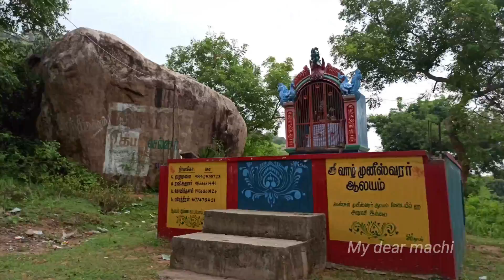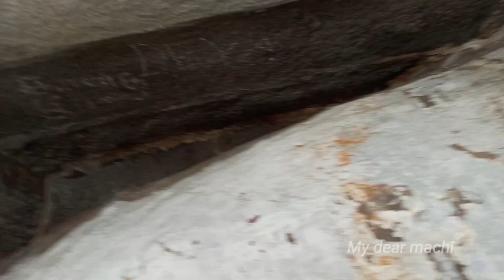vandavasi hilltemple/thavalagirinathar hill temple/thavalagirishwarar sivan temple/my dear machi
thavalagirinathar hill temple
nice place for small hills trekking and
powerful mountain temple because of lord shiva.

                                         thnkyou